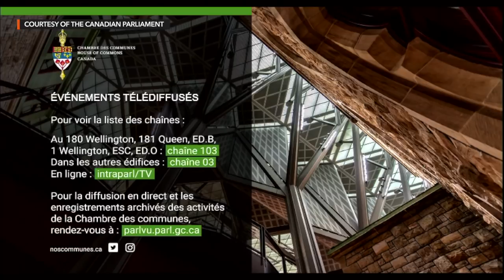International Grand Committee hearing on big data, privacy, and democracy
More videos on Rappler Follow Rappler for the latest news in the Philippines and across the globe. The Canadian Parliament's Standing Committee on Access to Information, Privacy and Ethics hosts the hearing of the International Grand Committee on Big Data, Privacy and Democracy from Monday May 27 to Wednesday May 29.

Witnesses from at least 11 countries will be appearing before representatives to testify on how governments can protect democracy and citizen rights in the age of big data.

These witnesses include:

- Roger McNamee, Author of Zucked: Waking up to the Facebook Catastrophe
- Shoshana Zuboff, Author of The Age of Surveillance Capitalism
- Maria Ressa, CEO and Executive Editor, Rappler
- Jim Balsillie, Chair, Centre for International Governance Innovation; Retired Chairman and co-CEO of BlackBerry
- Ellen Weintraub, Chair of the United States Federal Election Commission
- Daniel Therrien, Privacy Commissioner of Canada
- Joseph Cannataci, Special Rapporteur on the right to privacy, United Nations
- Professor Heidi Tworek, University of British Columbia
- Jason Kint, CEO Digital Content Next
- Taylor Owen, McGill University